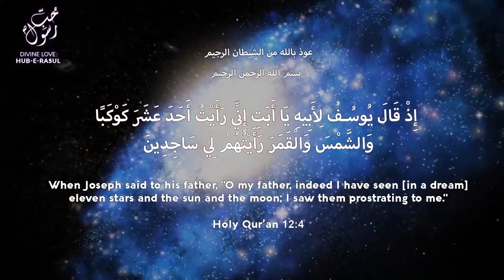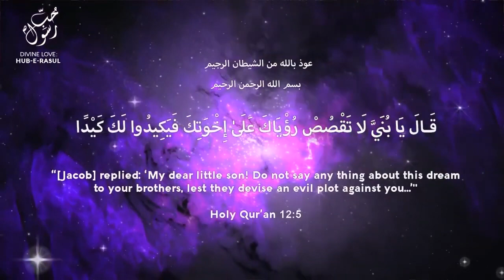Don't Display Your Path to Jealousy Sufi Meditation Center ShaykhTalks #22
In Surah Yusuf the story of Prophet Yusuf teaches us many realities about our path. His father, Prophet Ya'qub told him not to relate his dream to his brothers, lest they become jealous of him. A reminder to keep our path to ourselves, as others may not understand, discourage, or become jealous.